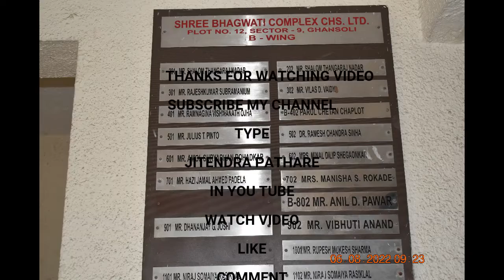NSS SERVISES AT BHAGHVATI CHS GHANSOLI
TOPIC
1 Basic Fire Fighting Training
A W hat is Fire
b Triangles of Fire
c Prevention of Fire
d Class of Fire
e Extinguishing method of Fire
f Type of Fire Extinguisher
g Cause of Fire
h Practical